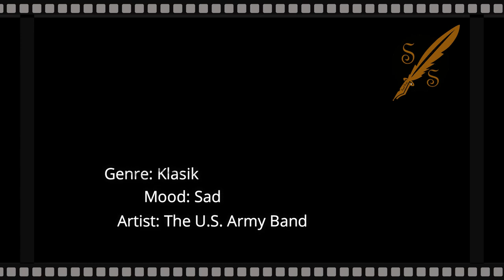No Copyright Music - Taps Bugle Call - Sad Klasik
Music: Taps Bugle Call
Klasik
The U.S. Army Band